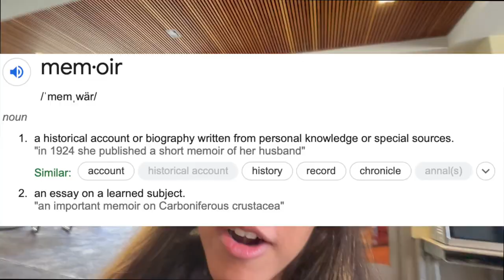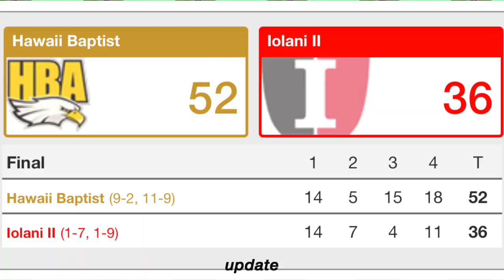SKIP SCHOOL WITH ME?!?🕺🏼 | kamalani vlogs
January 17, 2023 - January 2023 🪷

~ socials ~
     k.2steezy
sc: maya.kamalani